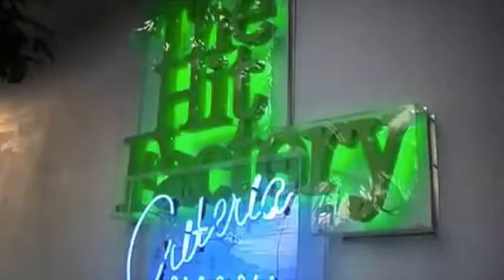Jay-z and Timberland... Studio Time